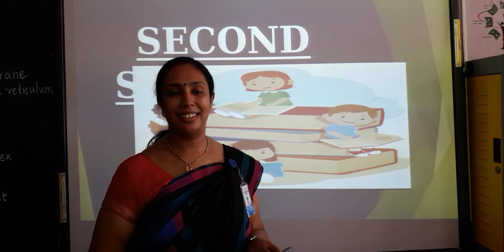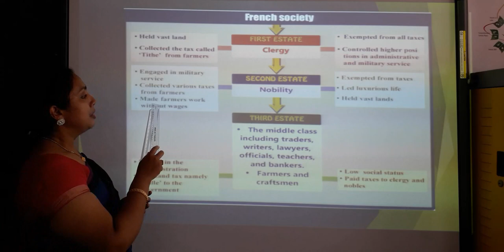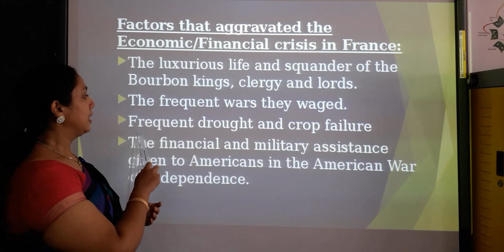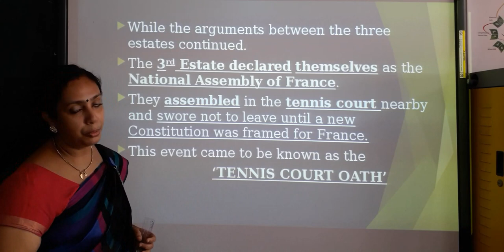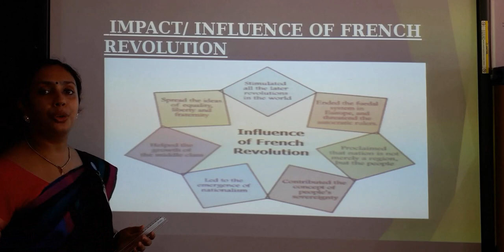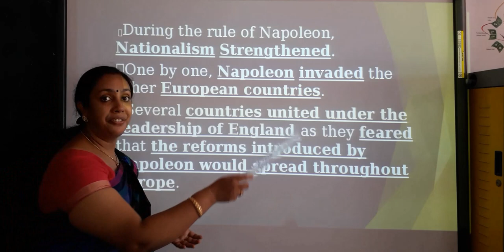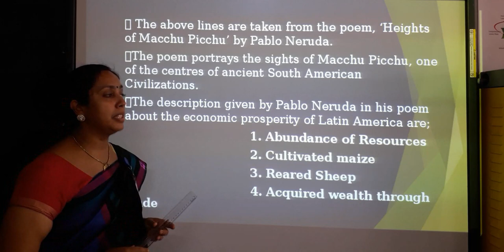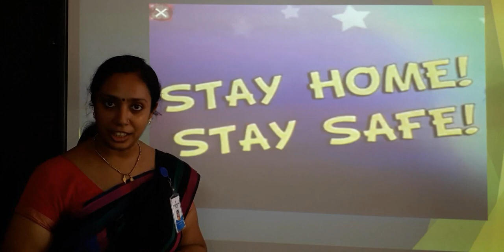Social Science - Std 10 - Ch - 1 of History (Class 2)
Revolutions that influenced the world -The French Revolution   & The Latin American Revolution